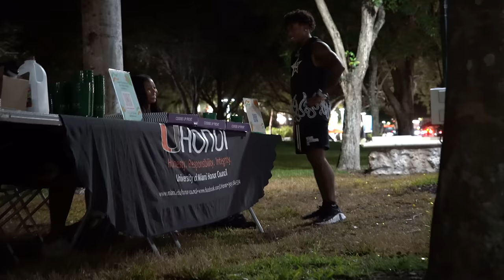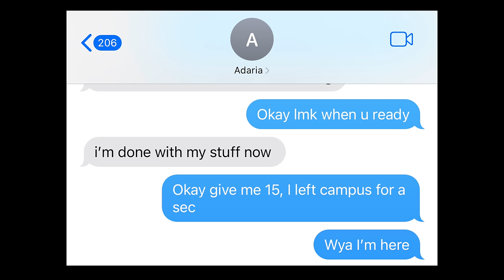Acting Zesty To Get In Girl's College Dorms! | Part 4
I Used Zesty Rizz To Get Into College Girl's Dorms... IT WORKED!

RoadTo3Million

SMOOTH GIO MUSIC:

NEW SONG

"Met Gala"

New Mixtape